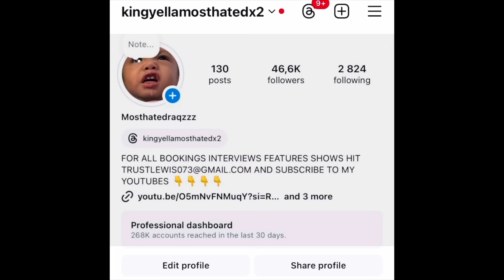FBG BUTTA READY TO GO TO WAR WIT THE GDS (FYB) OVA FYB J MANE SITUATION 😩